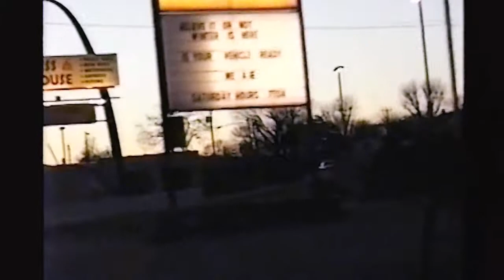The Thrifty Nickel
Ian Stephen music video filmed in Nashville TN